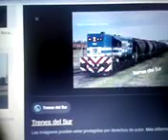GR12 6605 Ferrosur roca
GR12 6605